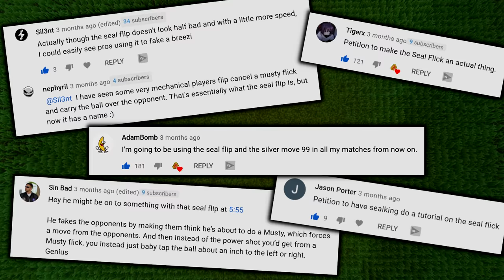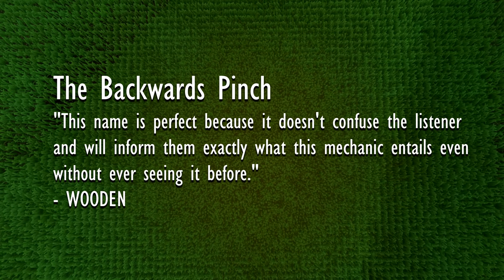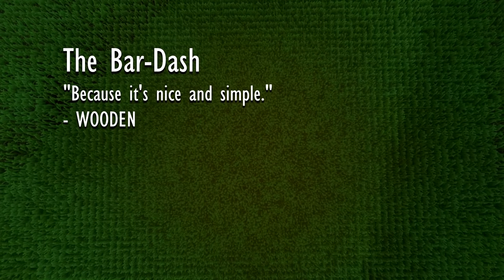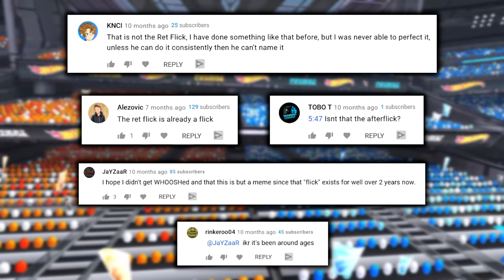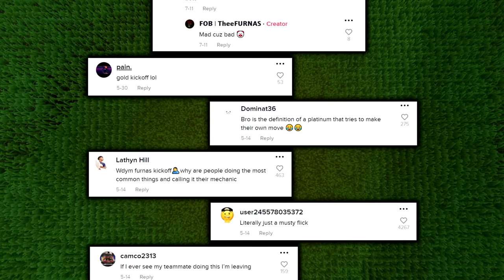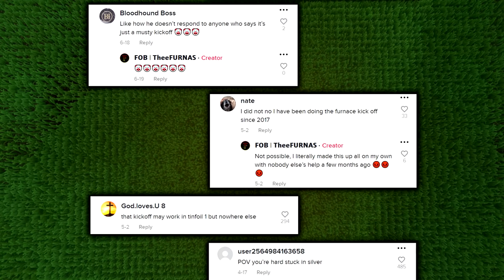I asked EVERY RANK to invent a NEW Rocket League mechanic. This is what happened...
Have you ever discovered a new mechanic? Rocket League is a game with an unlimited skill ceiling where moves and abilities all come down to how well you can control your car. Thus, even 6 years later, we are still seeing new game mechanics or moves being discovered. Some examples could be the Wall Dash, JZR Flick, Breezi Pop, Horse Dash, Curve Dash, and Tonic Twist. All of which have been discovered over the last year or so. For this video I asked every rank (from Silver to Supersonic Legend) to show me a mechanic or move that they have invented. It may be a legit and useful new Rocket League discovery, or just a funny, meme play (like the Obama Flick). Either way, their place in this video will be determined by 3 things.
1. The pitch for the mechanic telling me why it is useful or real.
2. The name the came for it (and why).
3. The video proof of their new Rocket League Mechanic in action.
It's part entertainment, part discovery as I think we have found a good mix of both meme mechanics and some brand new Rocket League mechanics for 2021. Enjoy.

TIMESTAMPS
0:00 New RL Mechanics?
0:53 Seal Flip
1:42 Rocket Launch
2:21 Nox Heat Kickoff
3:03 Backwards Pinch
3:56 Just Bulldoze
4:20 Bar Dash
4:54 Ret Flick
5:58 Bug Dash / Spawn Dash
7:15 Furnas Kickoff
8:20 Yoshi Flick